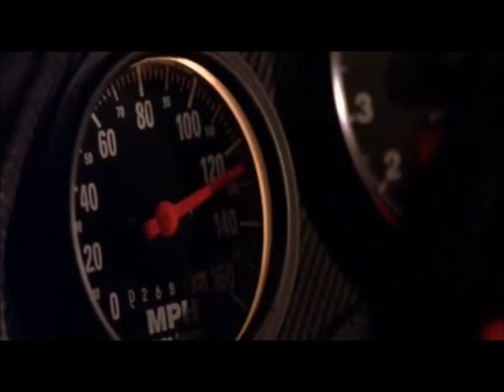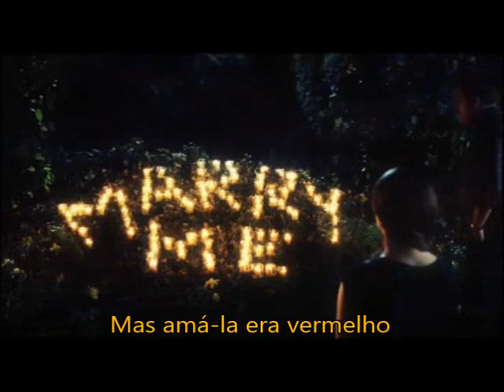Tyler Ward - Red (tradução)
Loving her was red

Loving her is like driving a new Maserati down a dead-end street
Faster than the wind, passionate as sin ending so suddenly
Loving her is like trying to change your mind once you're already flying through the free fall
Like the colors in autumn, so bright just before they lose it all

Losing her was blue like I'd never known
Missing her was dark grey all alone
Forgetting her was like trying to know somebody you never met
But loving her was red

Touching her was like realizing all you ever wanted was right there in front of you
Memorizing her was as easy as knowing all the words to your old favorite song
Fighting with her was like trying to solve a crossword and realizing there's no right answer
Regretting her was like wishing you never found out that love could be that strong

Remembering her comes in flashbacks and echoes
Tell myself it's time now, gotta let go
But moving on from her is impossible
When I still see it all in my head
Red
It was red